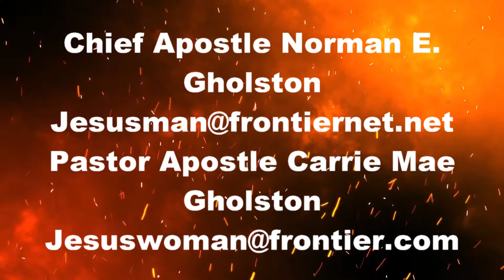Who Is Going To Hell 3 Pt 1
Without the Holy Spirit we can not enter into the kingdom of ADONAI (GOD). If the HOLY SPIRIT does not dwell in us we're hell bound.
      We must learn to trust YESHUA with all of our heart. We're going to need to understand why it is so important that we love and obey ADONAI. You and I are born in iniquity our nature is wicked, sinful and rebellious! There is only one way out for us. We must repent of our wicked ways and ask YESHUA to help us be true and faithful servants of HIS according to HIS Perspective!
Lets grab our Bibles and ask YESHUA perspective on Galatians 5:19-. Be Bless